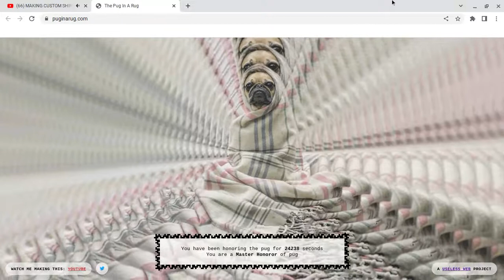is this world record? or not (like yes=dislike=no).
pug in a rug .